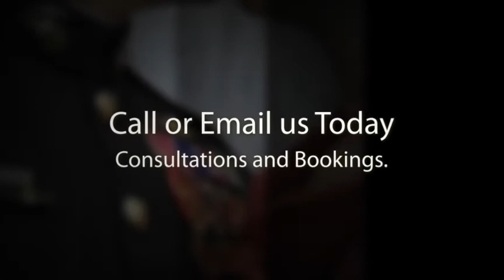Michael Allendorf Photography 2011 Marketing Campaign